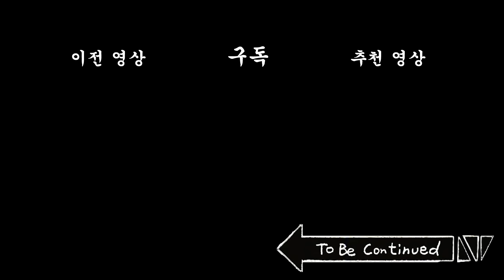[짧은 내연동물] 혐오 멈춰!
[배급 : 빅픽처팀] [기획 : 비크리스피] [각본 : IP콘텐츠 제작실]